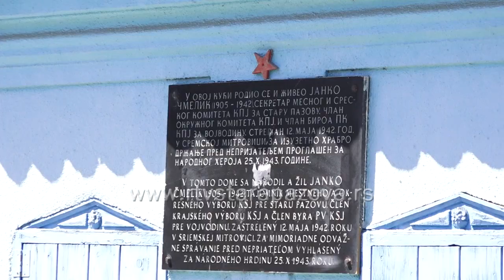Renoviranje Spomen kuće Janka Čmelika u toku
U Turističkoj organizaciji Opštine Stara Pazova se realizuju četiri projekta, a jedan od njih je uređenje kuće narodnog heroja Janka Čmelika , koja se uskoro ponovo otvara za posetioce.